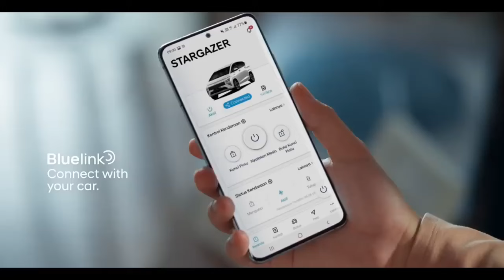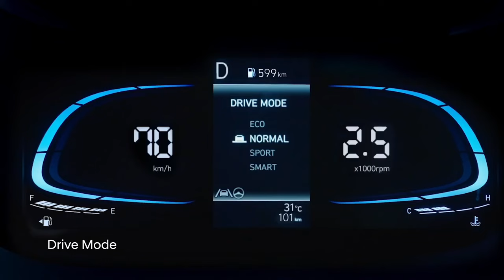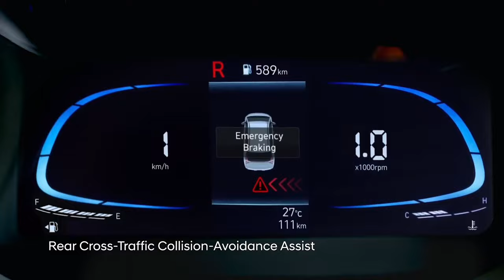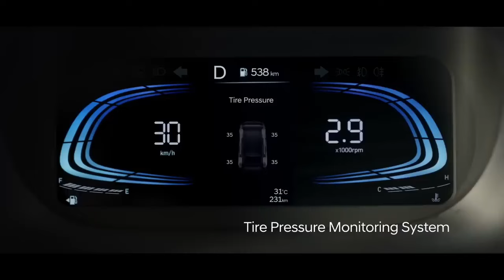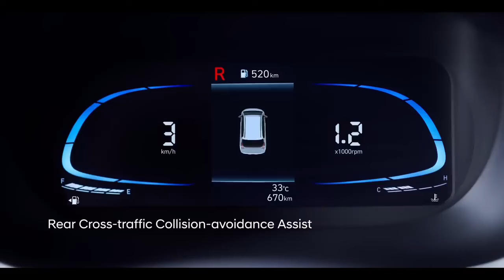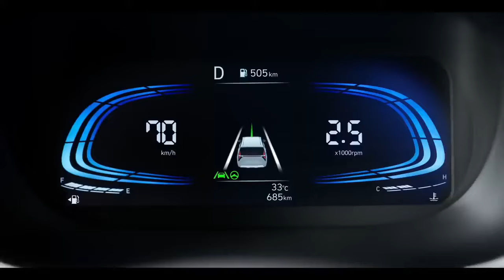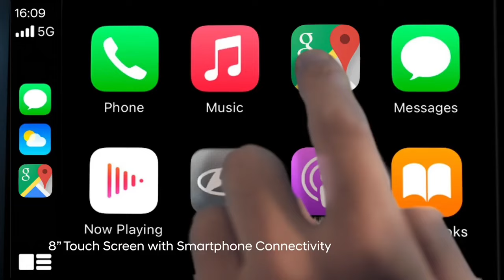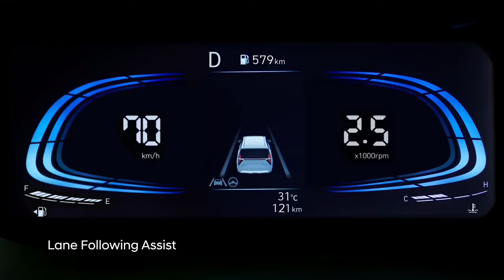Hyundai 7-Seater Upcoming Stargazer Mpv Launch India 2024 | Features, Price Launch Date